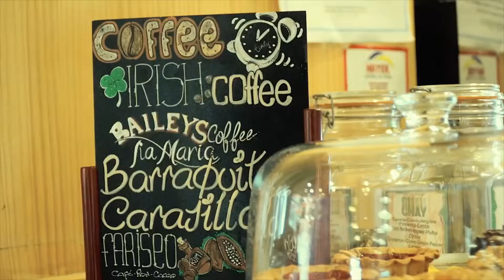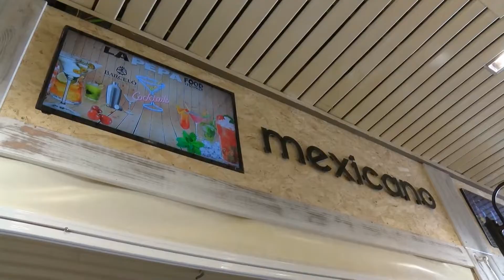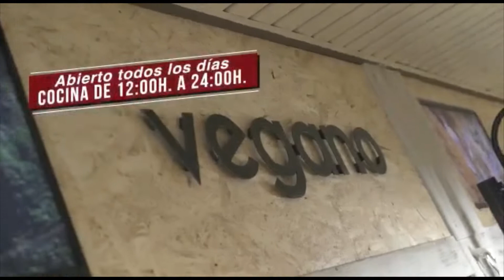REPORTAJE CC PASARELA LA PEPA FOOD MARKET